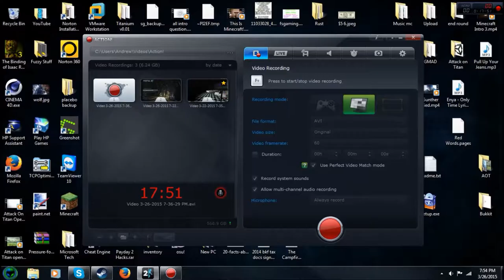Portal 2 - Suspension for 50 Days! #1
Portal 2